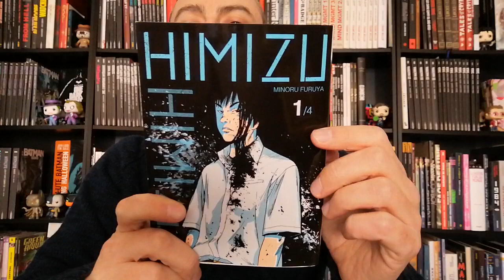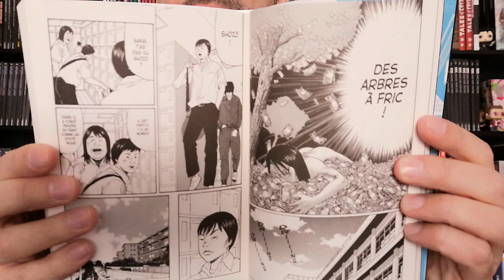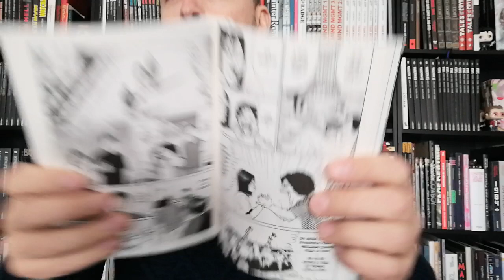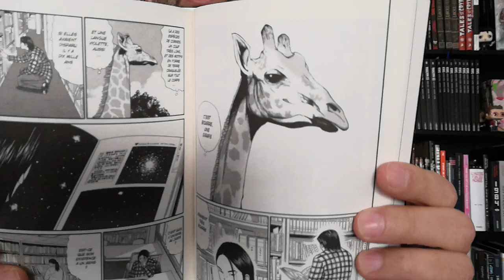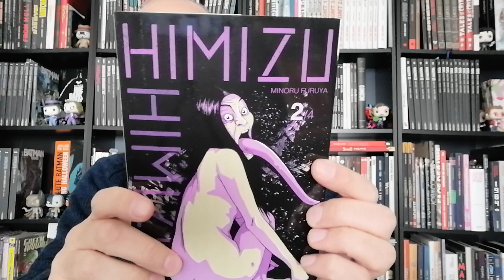Avis manga express n°7: Himizu de Minoru Furuya chez Akata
Un grand merci à toutes les personnes qui apportent leur soutien et qui donne de la force ❤️

Avis et présentation du manga Himizu de Minoru Furuya chez Akata